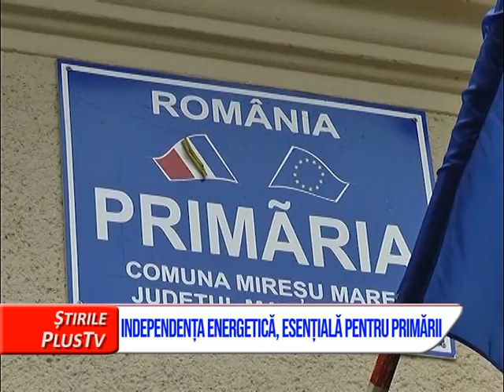INDEPENDENȚA ENERGETICĂ, ESENȚIALĂ PENTRU PRIMĂRII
Prefectul Rudolf Stauder a cerut primăriilor din județ să profite de finanțările disponibile pentru investiții în producția de energie din surse regenerabile. Acest lucru va duce automat la reducerea costurilor la utilități și la un grad mai mare de independență energetică.